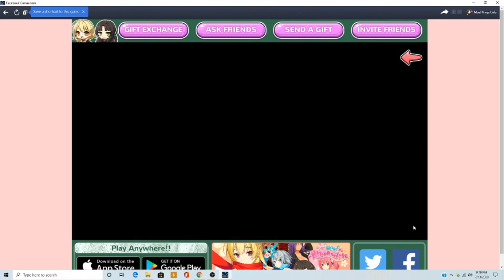Moe! Ninja Girls: Enju-chan's Busy Day [1]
Here is part one of the latest Cookie Collection! It looks like Nanao really needs Enju's help for an archery tournament! Just how much help does she even need though? Enjoy the video!